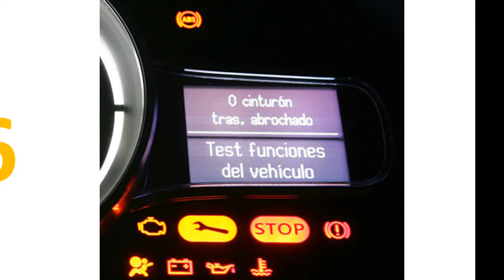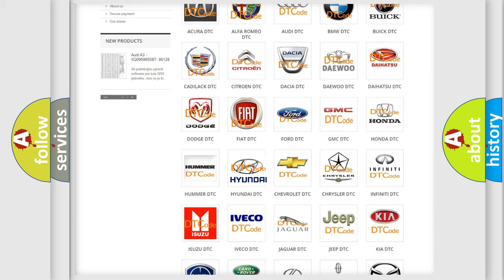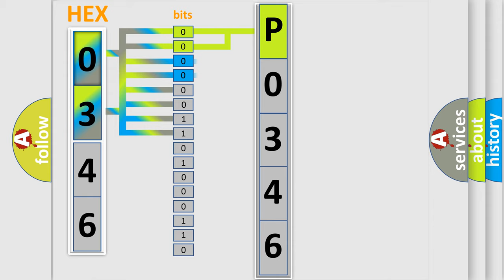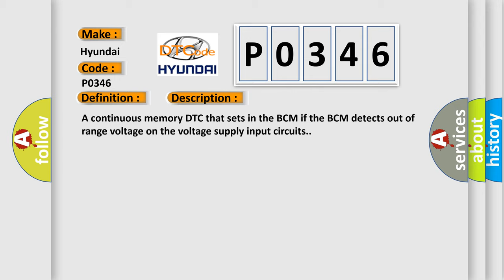DTC Hyundai P0346 Short Explanation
Contents:
0:21 Basic DTC analysis according to OBD2 protocol standard.
1:48 Insight into programming
2:58 A diagnostically understandable description of the Diagnostic Trouble Code
3:05 Basic error definition

Make:
Hyundai
Code:
P0346
Definition:
Control Module Input Power "A": Circuit Voltage Out of Range
Cause:
A continuous memory DTC that sets in the BCM if the BCM detects out of range voltage on the voltage supply input circuits.